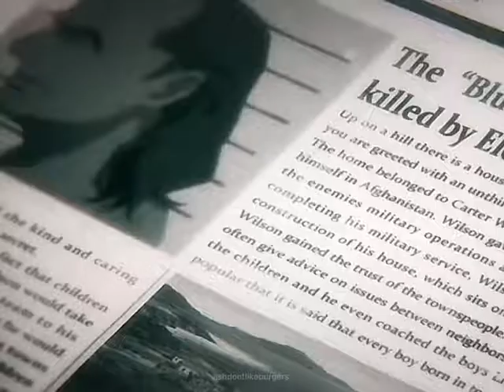everybody is a killer if you push them far enough!! (1)